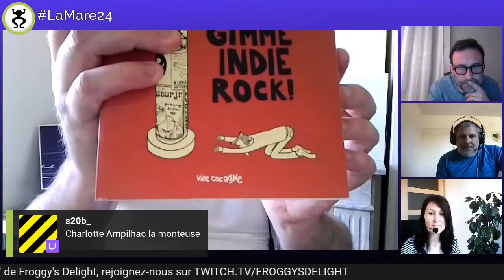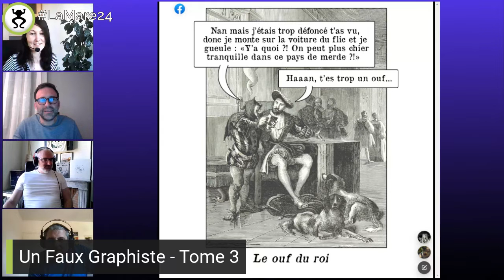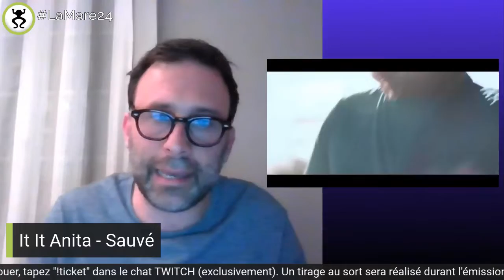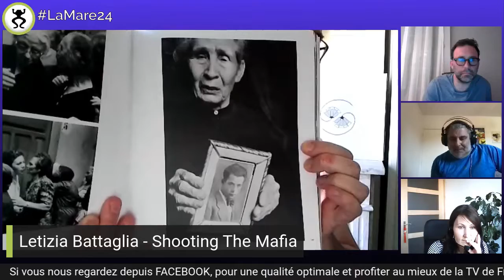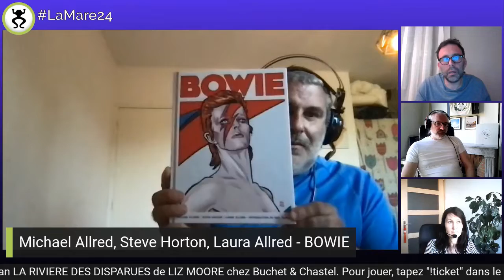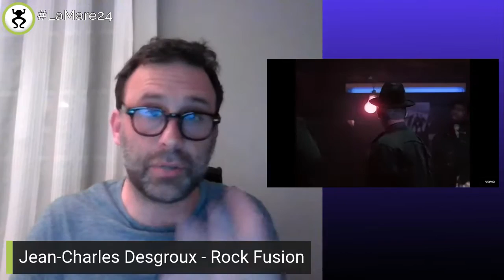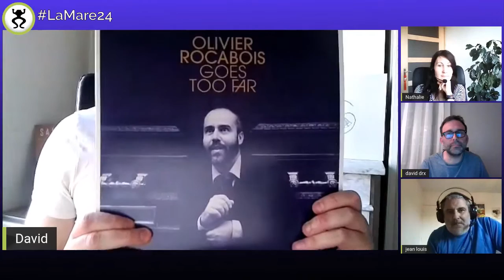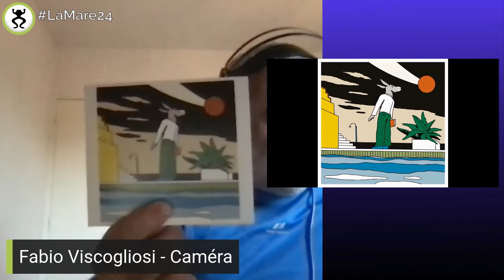La Mare Aux Grenouilles #24 - 3 avril 2021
03 avril 2021, La Mare Aux Grenouilles #24

© Froggy's Delight 2021